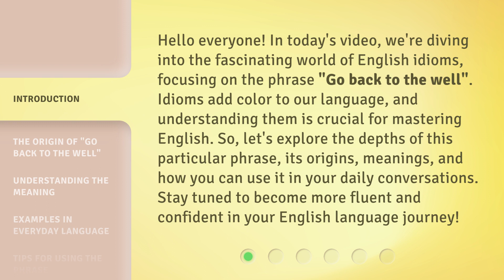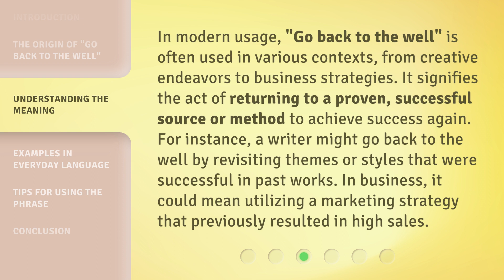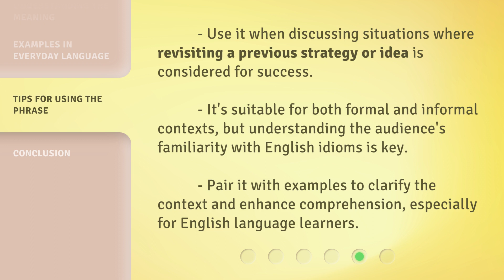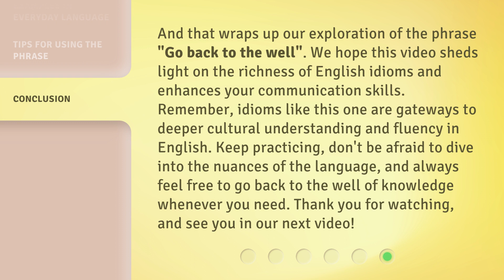Going Back to the Well: Unveiling the Essence of a Popular Phrase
Unveiling the Essence: Going Back to the Well • Explore the true meaning behind the popular phrase 'Going Back to the Well' in this insightful video.

00:00 • Introduction - Going Back to the Well: Unveiling the Essence of a Popular Phrase
00:41 • The Origin of "Go Back to the Well"
01:12 • Understanding the Meaning
01:45 • Examples in Everyday Language
02:21 • Tips for Using the Phrase